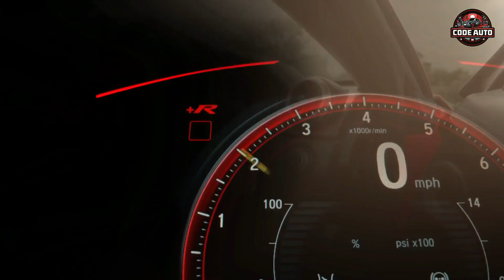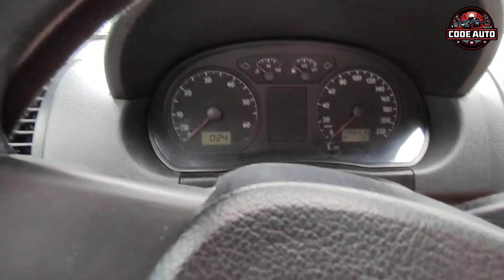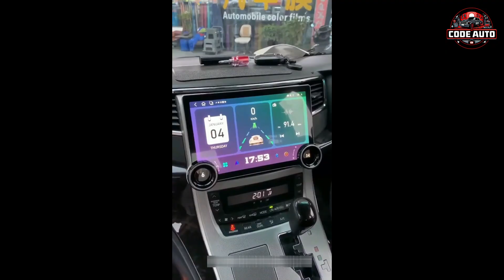بطارية السيارة و اسباب تجعلها تفرغ بسرعة "Car battery Discharge"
🔴 بطارية السيارة هي حرفياً شريان الحياة لسيارتك فهي جزء مهم للمساعدة في تشغيل المحرك ، وفي حين أن بدء تشغيل السيارة أمر سهل كإدارة المفتاح أو الضغط على زر التشغيل ولكن بطاريتك تقوم بكل العمل ، ويؤدي بدء التشغيل إلى ارسال اشارة إلى البطارية لتطلق تفاعلًا كيميائيًا ، ويتحول التفاعل إلى طاقة كهربائية تعمل على تشغيل محرك السيارة ، لذلك إذا كانت بطارية السيارة فارغة فقد تومض أضواء المصابيح ولكن لن يكون لمحرك السيارة الطاقة اللازمة لتشغيله.
00:00 بطارية السيارة و اسباب تجعلها تفرغ بسرعة "Car Battery"
01:23 متى ينتهي عمر بطارية السيارة ؟
02:04 ماهي علامات تلف بطارية السيارة ؟
05:42 أسباب تفريغ شحن بطارية السيارة